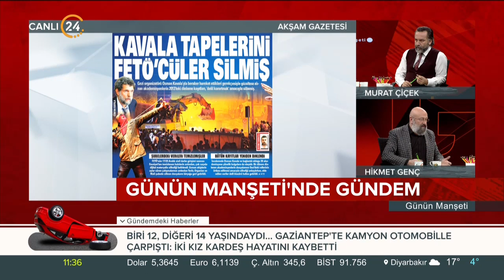Hikmet Genç: Ahmet Hakan Gezi Parkı'nda yatıp kalkıyordu